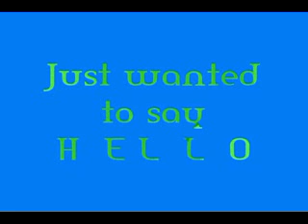grace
pictures and testi